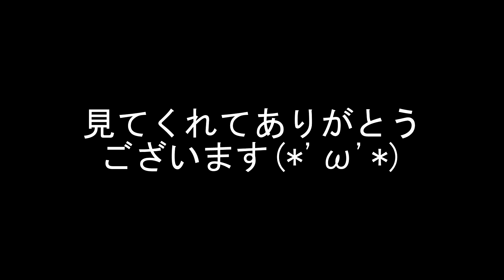父親の体調不良は本当か？